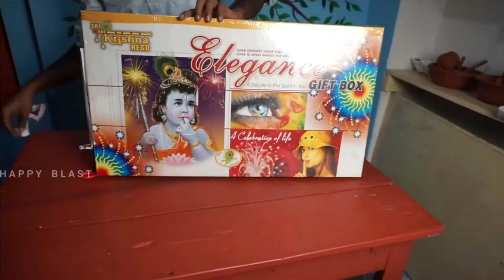BIGGEST UNBOXING !! CRACKERS from SIVAKASI - சிவகாசி பட்டாசுகள்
BIGGEST UNBOXING2021
CRACKERS UNBOXING 2021
NEW TYPE CRACKERS2021